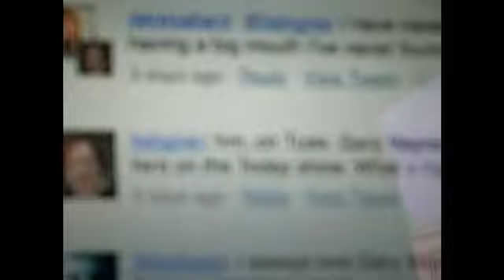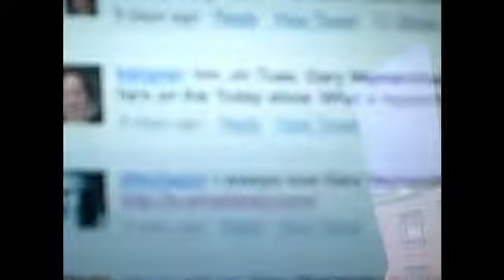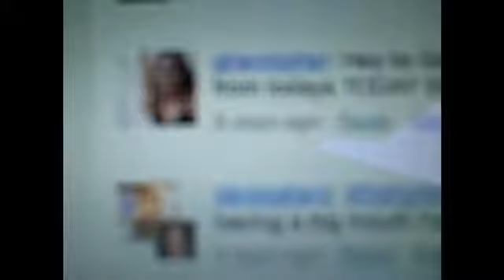Dont listen to anyone, listen to everyone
Today Gary talks about searching "vaynerchuck", repsecting others opinions and having conviction in what you believe while being open to other peoples feelings.